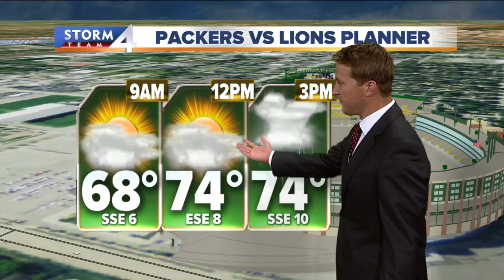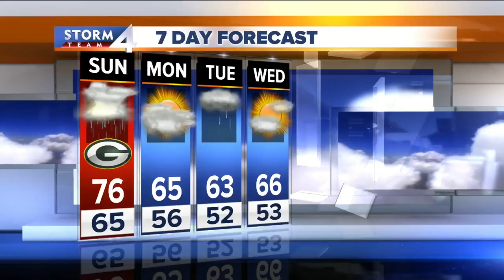Brian's Niznansky's StormTeam 4cast TODAY'S TMJ4 News: Live at Daybreak